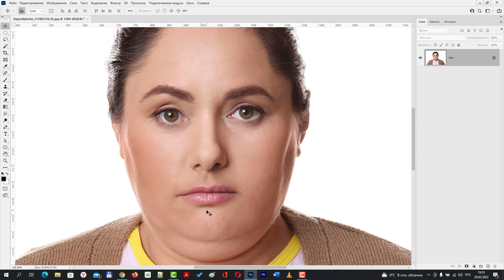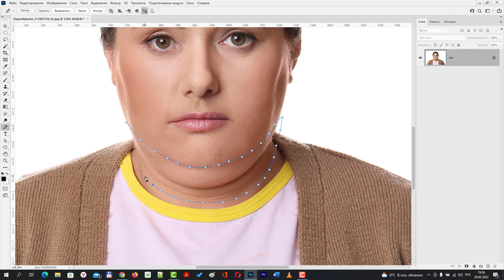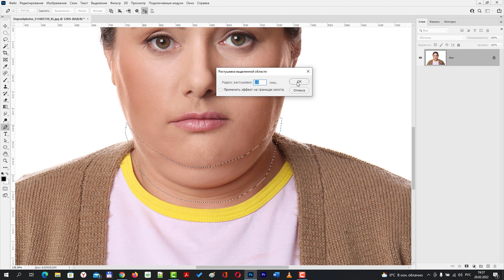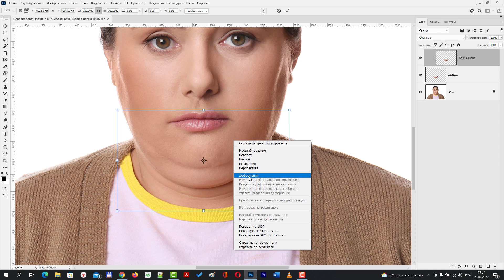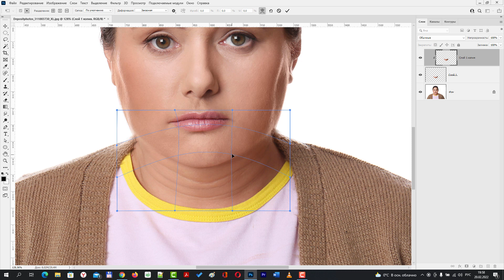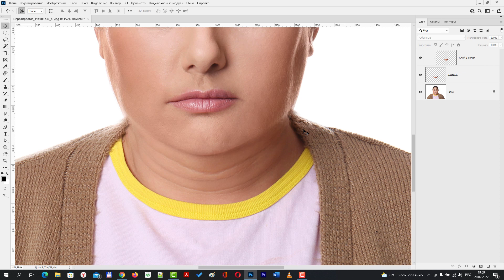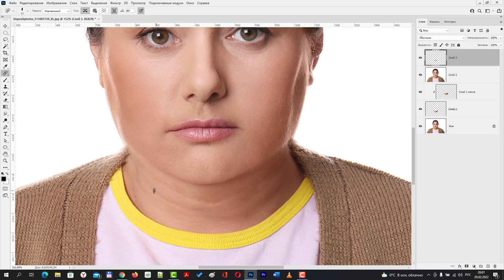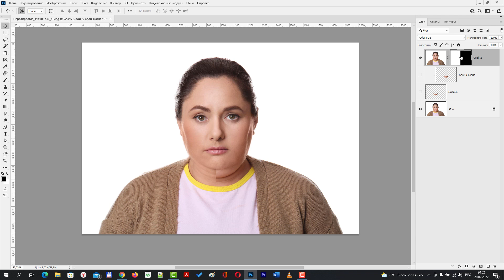Как убрать двойной подбородок в Фотошопе [Самый быстрый способ как избавиться от второго подбородка]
В данном уроке я покажу как быстро, за несколько минут, убрать двойной подбородок в Фотошопе.
Быстрве клавиши из урока:
Shift+F6 - растушевка выделения
Ctrl+J - копирование выделения на новый слой
Ctrl+Alt+G - сделать слой обтравочным
Ctrl+T - свободное трансформирование
Shift+Ctrl+Alt+E - создать результирующий слой поверх всех слоев